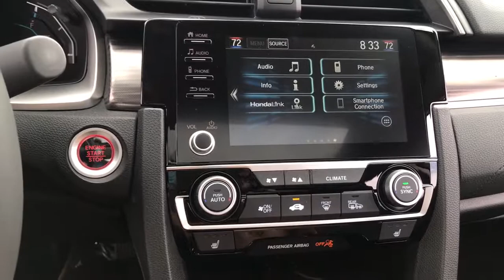2021 Honda Civic Sedan near me Elmhurst, Carol Stream, Bloomingdale, Itasca, Hinsdale, IL 10802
Crystal Black Pearl New 2021 Honda Civic Sedan available near me in Elmhurst, Illinois at Honda on Grand. Servicing the Carol Stream, Bloomingdale, Itasca, Hinsdale, IL area.
2021 Honda Civic Sedan EX-L - Stock#: 10802 - VIN#: 19XFC1F70ME010102